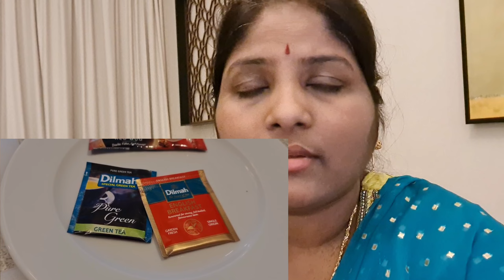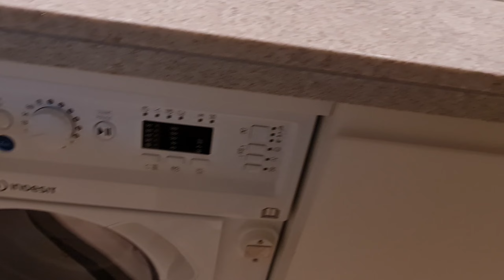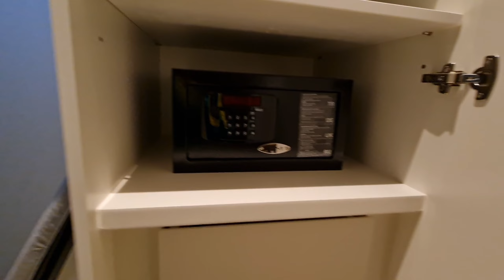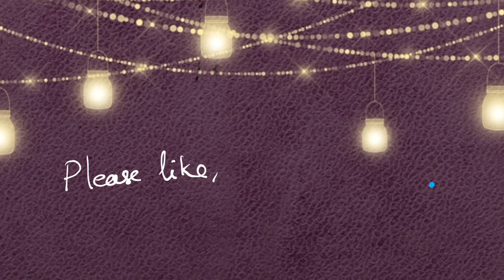Qatar|| Part 3🔹Suite residences|| one bedroom| మేము suite ఎందుకు తీసుకున్నాం..🔹|| Two purpose 👍👍or👎👎